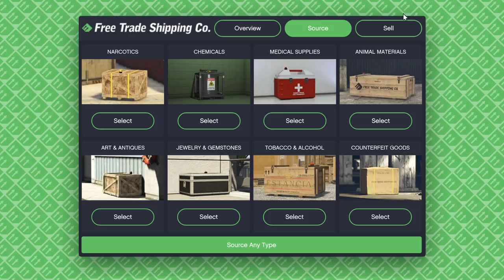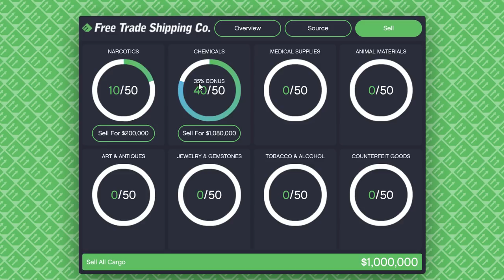E255 Air Cargo Hangar Freight Sell, Done Solo By Jetsam Cargobob! - Lets Play GTA 5 Online PC 60fps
Ep.255 Air Cargo Hangar Freight Sell Mission Done Solo By Jetsam Cargobob!

Hello Again Awesome Viewers & Sock Fans! :)

In this episode we run another Air Cargo/Freight Sell Mission done solo, but this time, our first time, by a provided Jetsam Cargobob & metal container deliveries! All my Cargobob CEO car practice pays off! LoL ;)

We sell off our Narcotics crates supply (x10) quite easily in this simple & straightforward air cargo sell mission while the latest 2x GTA$ money event was still ongoing :)

Thanks again to all you 'Sock Fans', my 'Odd Socks' out there, my wonderful 'pile of odds'! :) See you all soon for the very next episode!

GTAV GTA5 GTAOnline GTA Online GTAO grandtheftauto
Gamers Rockstar Games Gaming letsplay lets play Tutorial Review Guide Tips Cunning Stunts SSASSS Doomsday Heist Smugglers Run Bikers DLC